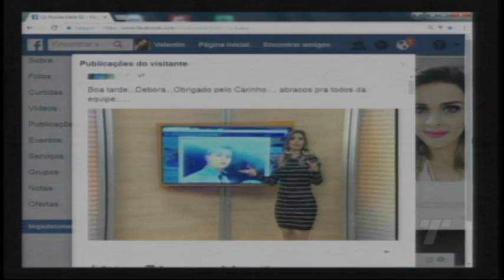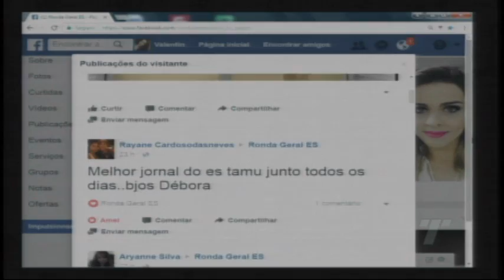Programa Ronda Geral 02/05/17